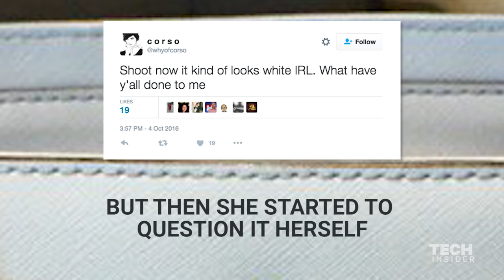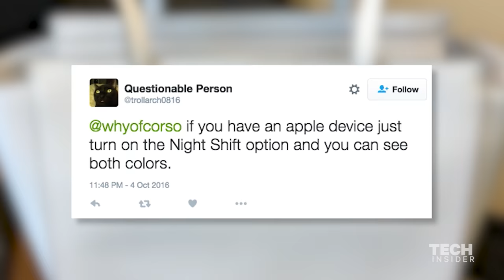Internet Can’t Decide Whether This Purse Is White Or Blue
A new online color controversy has Twitter users in a heated debate, but this time it involves a purse instead of a dress. A woman named Taylor Corso uploaded a picture of her new Kate Spade bag and it quickly erupted into a battle over whether it was actually white or blue. She eventually confirmed the color in a separate tweet, but that doesn't seem to have convinced people of the truth. Take a look and decide for yourself.